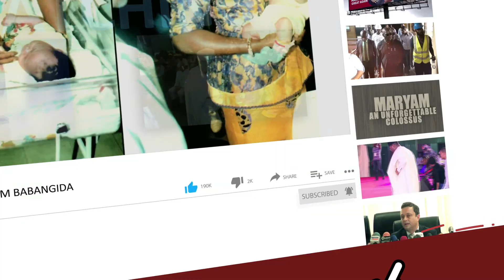‘Buhari Conducting Worst Election In Nigeria’s History Since 2015’ – SDP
‘Buhari, APC Celebrating Outcome of Electoral Fraud’ – SDP Chairman Laments Outcome of Ekiti Election, Says Party Must Challenge Result In Court